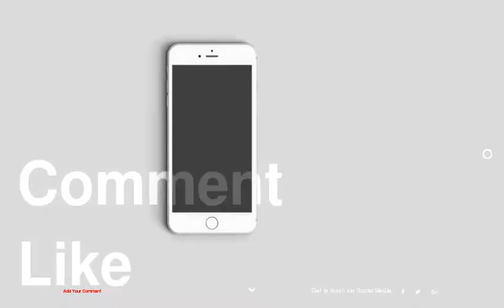Winter Style Staple: Capes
1 : Cape Trench Coat
2 : Houndstooth Cape
3 : Two-Tone City Cape
4 : Diagonal Cape With Leather Trim
5 : Black Wool-Blend Cape
6 : Finders Keepers Cookies and Cream Cape
7 : Wool-Blend Button Cape
8 : Metallic Button Cape
9 : Cream Colour Block Faux Fur Cape
10 : Collarless Cape Blazer
11 : Topshop Double-Breasted Cape
12 : Michael Kors Two-Tone Wool-Blend Cape
13 : Camel Collarless Cape Coat
14 : Three Dots Leather Trim Cape
15 : Sophisticated Saunter Coat